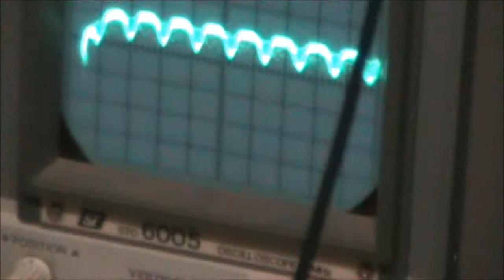Mirror Transformer supply.wmv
Testing Cap Charging transformer.